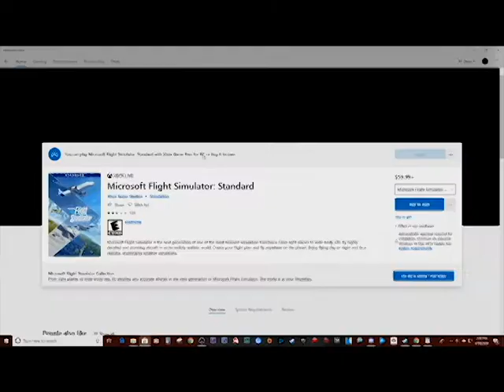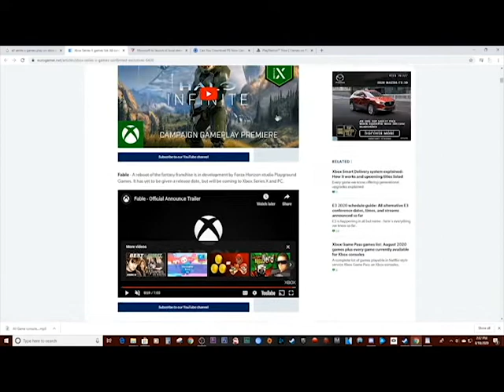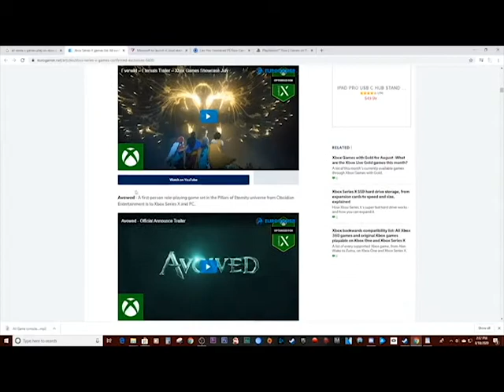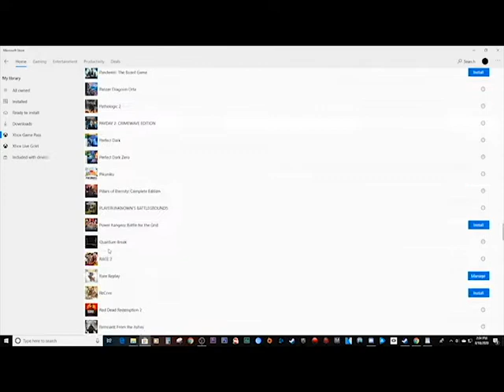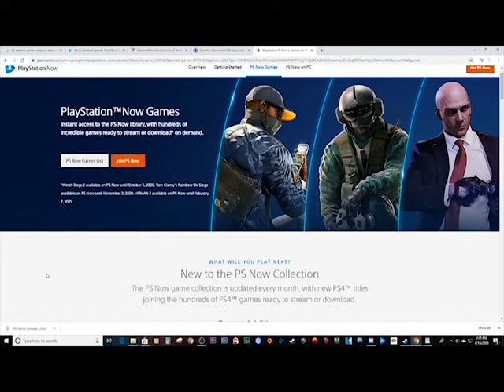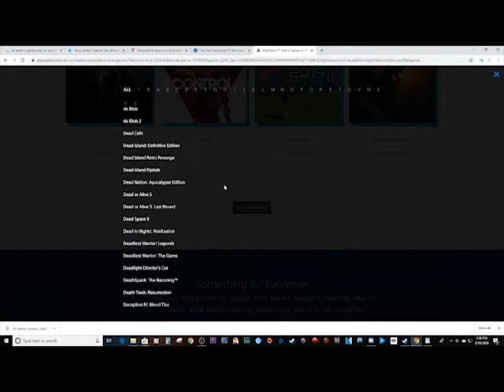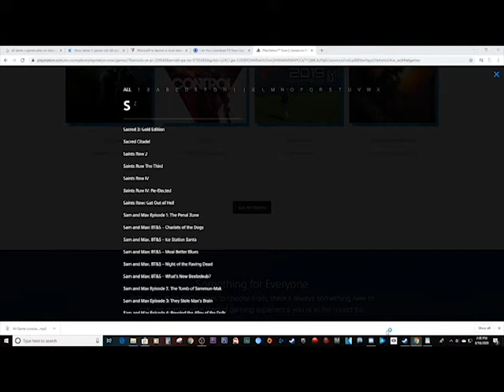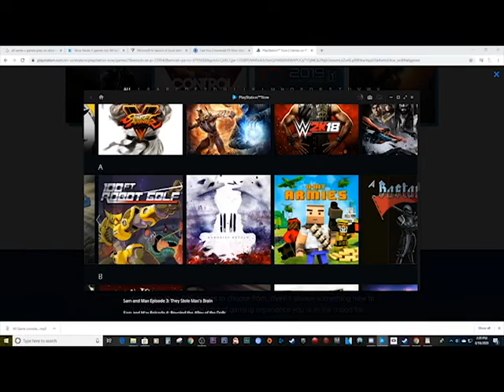Microsoft Sucks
I just wanted to play flight simulator.
Had to end up destroying this whole company.

Twitch.tv/ThatOneAndrew